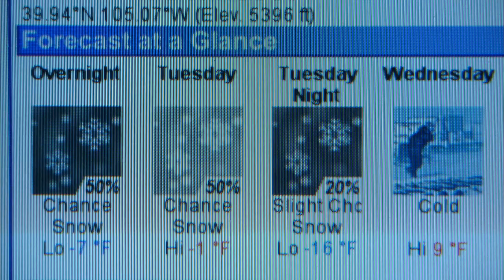Hot Water freezes in Mid-Air: Denver, CO 2/2/11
this morning, it was -15 outside, so my dad and I decided to try this out. It turns out that it worked, and if you ask me it's just crazy.